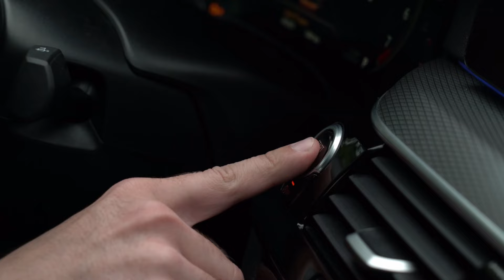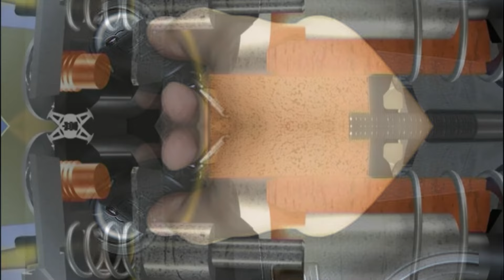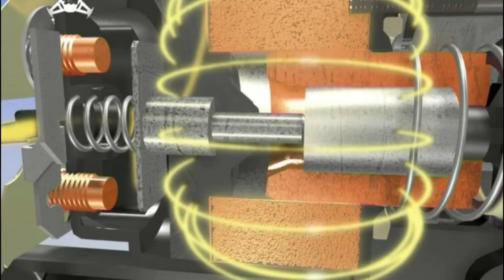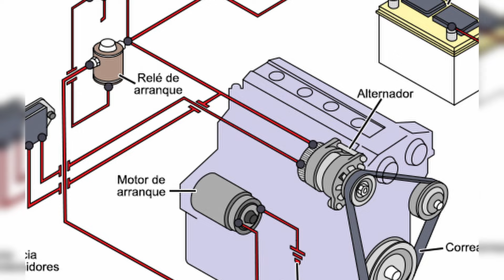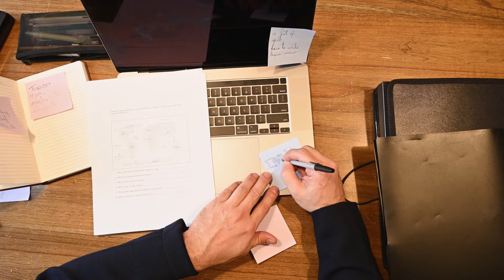Como saber si Falla el Motor de Arranque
¿Como Saber si Falla el Motor de Arranque? Te ha pasado alguna vez que tu auto No Enciende Puede ser un molesto Problema Pero Es por eso este video por que te enseño de manera facil y rapido Por que no Enciende mi auto Por que Uno de las Fallas Mas comunes es Por que el Motor de arranque No da Marcha ya que este es uno de los componentes mas importantes de auto para poder Encender el Motor Te explico Como Funciona el Motor de Arranque Ademas Hablaremos sobre Las Fallas Mas comunes del motor de arranque entre ellos estan Fallas en el solenoide de Motor de arranque tambien el Piñon de motor de arranque entre otros asi que mira este video para que puedas saber las fallas del motor de arranque

CONTENIDO QUE PUEDE INTERESARTE